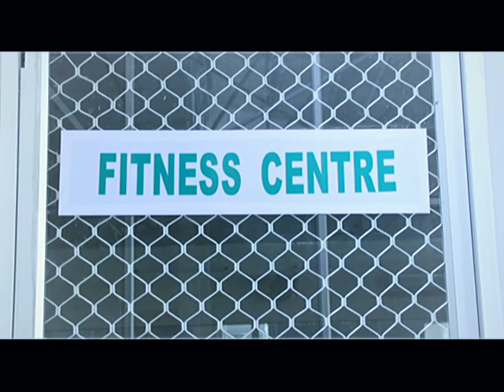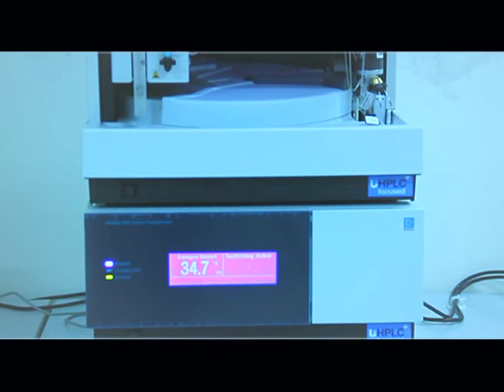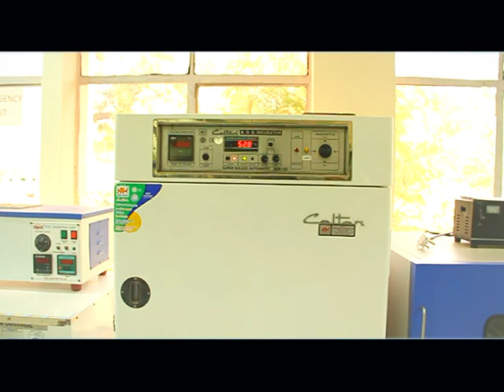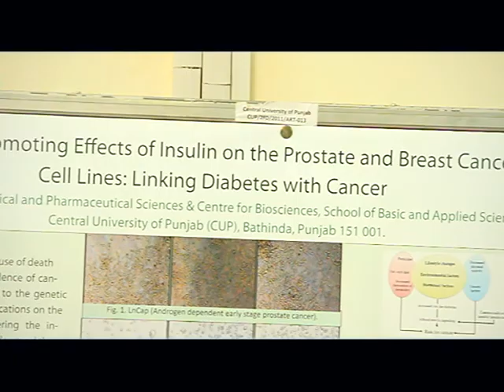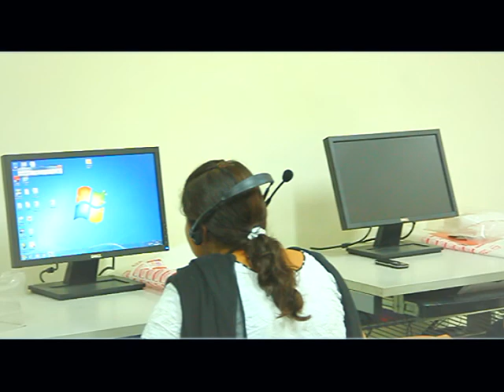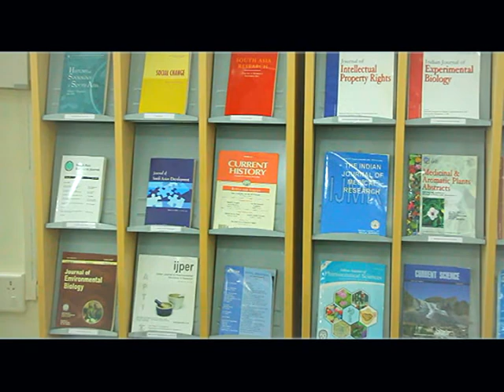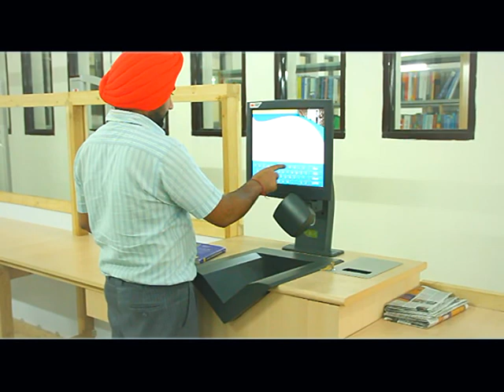Central University of Punjab-2.mpg